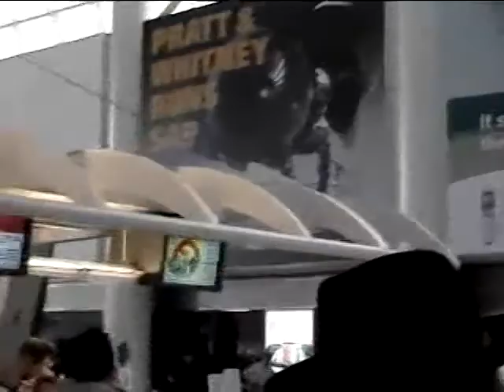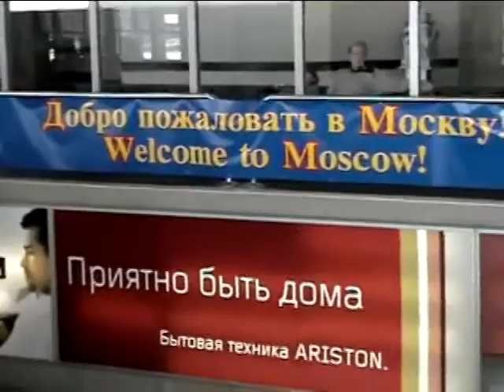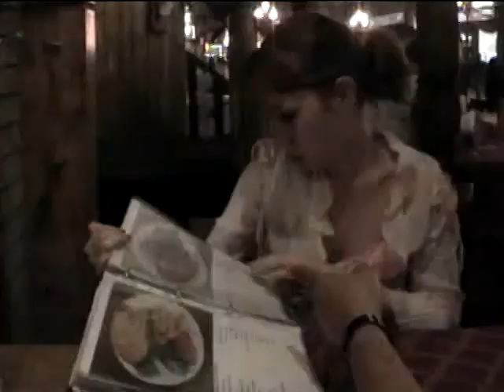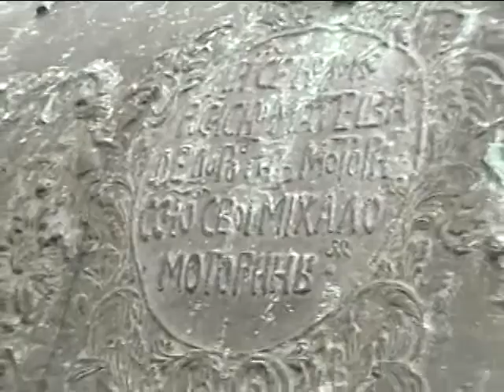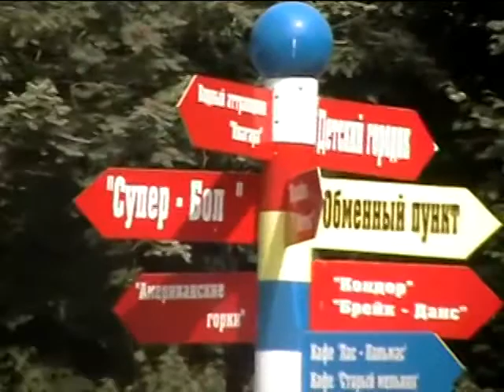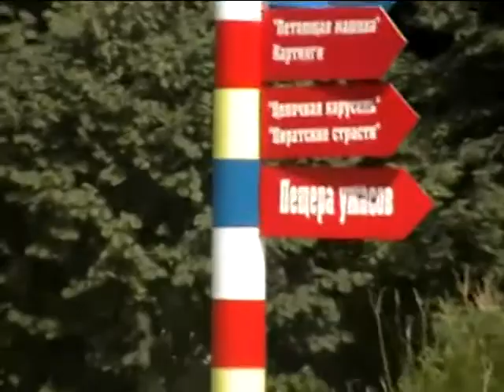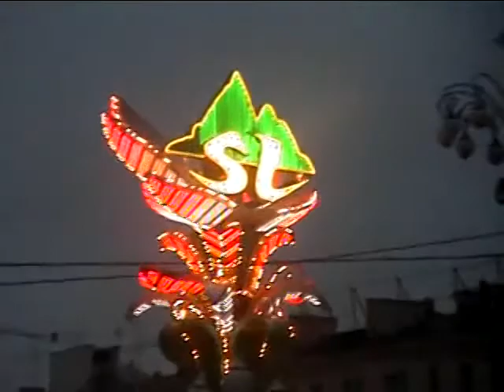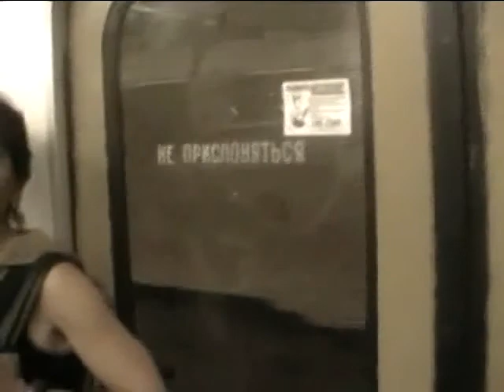Winston's Russia Trip (2004-2005) Part 1 - Sunny Moscow in August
Learn more about how you can discover a better freer life abroad

Experience social connection, friendlier approachable women, better mental health and self-esteem, no social anxiety, lower cost of living, freedom to be yourself, feeling more alive, higher quality dating, healthier food, and more!

See total PROOF of Winston's claims of UNLIMITED social and romantic FREEDOMS abroad in his Photo Collage here:

If you're interested in romance tours abroad, visit my AFA co-brand